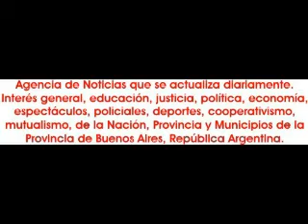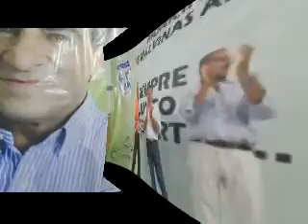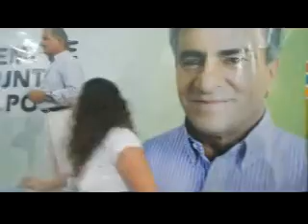2013-12-19. Brindis con manzaneras,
El jueves, el intendente de Malvinas Argentinas, Jesús Cariglino, estuvo presente en el brindis de fin de año junto a las 1.530 manzaneras del distrito, en el Club Social y Cultural "El Cruce". Lo acompañaron el Secretario de Gobierno, Miguel Harari y el Subsecretario de Políticas Sociales, Ricardo Quinteros.
"Estamos agradeciéndoles el trabajo de todo el año porque siempre nos acompañan en el trabajo social, en cada uno de los barrios. Bien tienen merecido este homenaje que hacemos todos los años porque están siempre ayudando al otro", aseguró el intendente de Malvinas Argentinas, Jesús Cariglino.
Por su parte, el Subsecretario de Políticas Sociales, Ricardo Quinteros, comentó: "Esta es una tradición de todos los años. Estamos muy contentos por ellas porque bien merecido lo tienen, por el trabajo social que realizan en cada rincón del distrito durante todo el año. Siempre les damos un premio al trabajo en esta época del año de $300 para cada una, que no es mucho pero refuerza la economía familiar".
"Ellas recepcionan muchos de los pedidos, muchas de las problemáticas en cada barrio y nos lo hacen llegar. Para nosotros es una ayuda muy importante ya que trabajan con aproximadamente entre 27.000 y 30.000 beneficiarios en el distrito", finalizó Quinteros.
Además, 14 jóvenes que se recibieron en la Escuela de Fitness, recibieron su certificado de finalización de estudios, el cual les permite seguir trabajando dentro del distrito. También los beneficiarios del Plan Envión recibieron $160 adicionales.